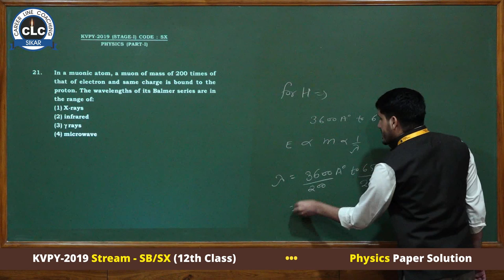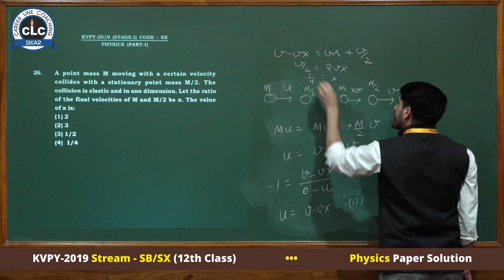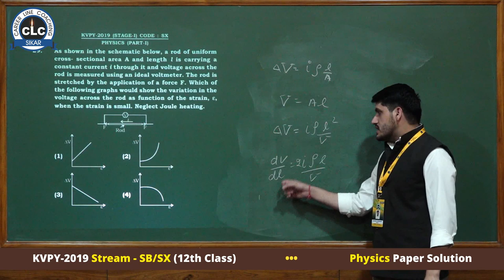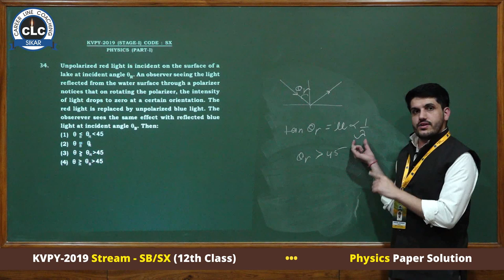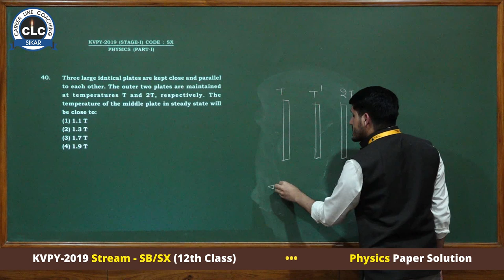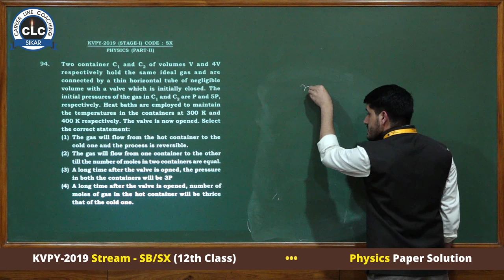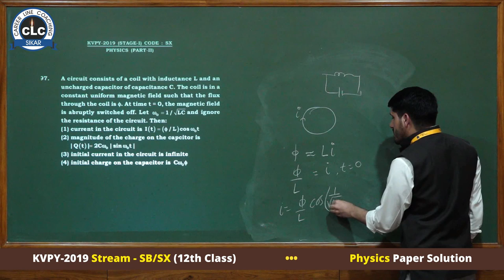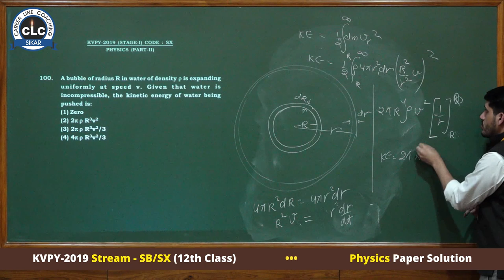KVPY-2019 Stream - SB/SX (12th Class) . Physics Paper Solution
KVPY-2019 Stream - SB/SX (12th Class) .